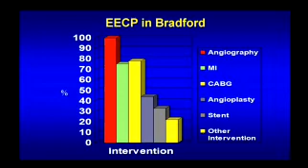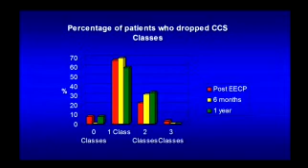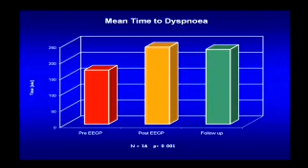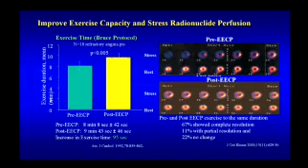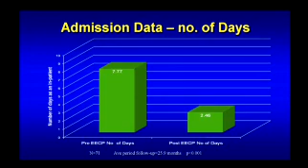Dr Chris Morley explains EECP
An introduction to the treatment called EECP (External Enhanced CounterPulsation), for angina.  The talk was given in December 2008